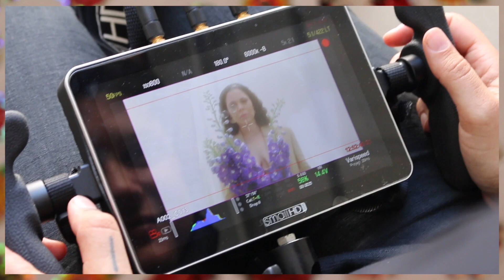Beginners BTS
A cute BTS of what went down filming Beginners
By Daniel Breiter